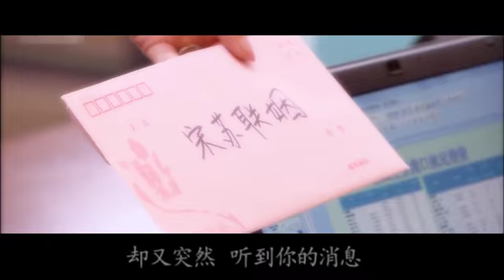【鍾漢良 張鈞甯】突然好想你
轉自bilibili 柒慕寒涼